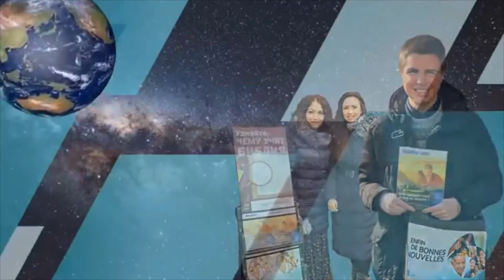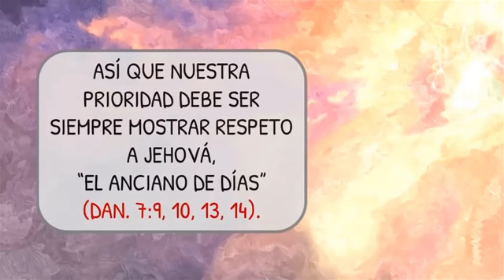Texto diario testigo de Jehová.